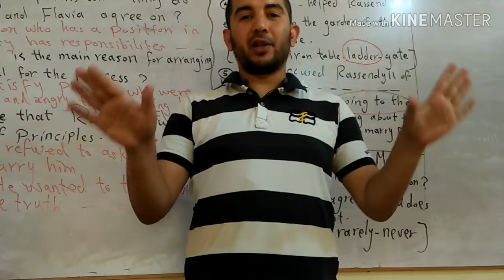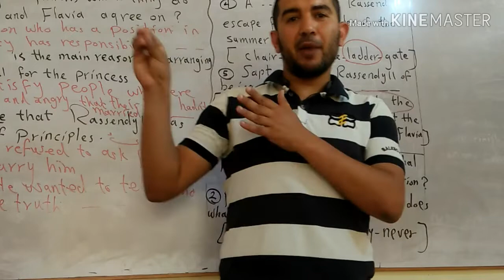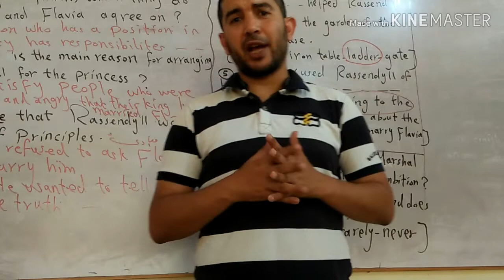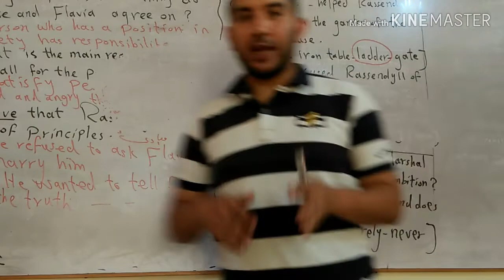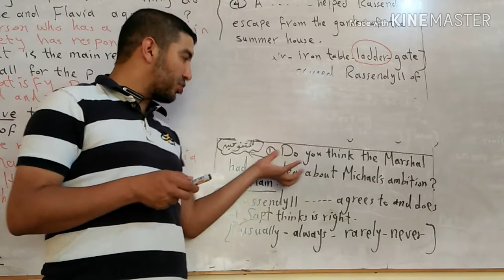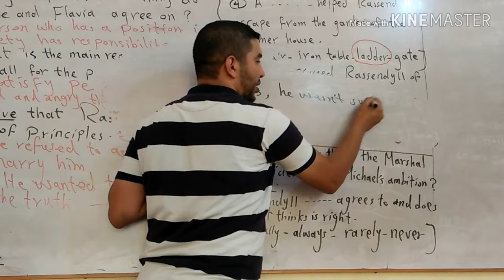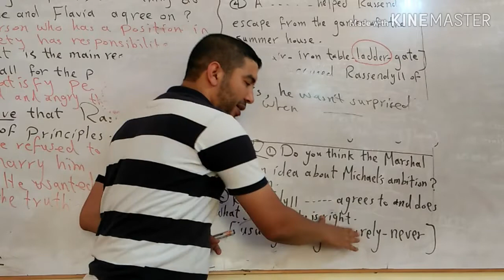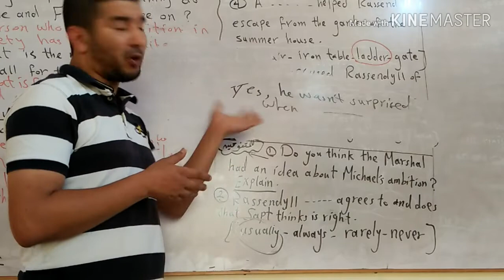ماذا بعد قرار الوزير بتاجيل امتحانات الثانوية+(حل سؤالين للمتفوقين)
Mr.Mohamed ElSayed